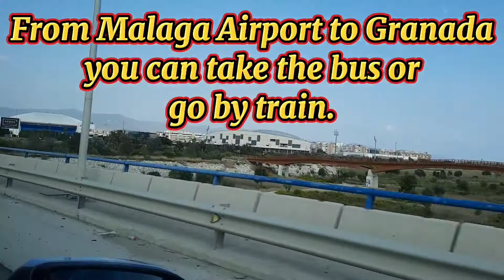My Vacation 2021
the arrival
Part 1 of my vacation in Spain